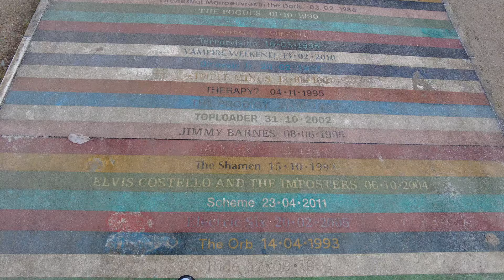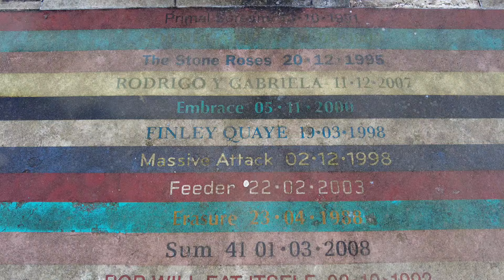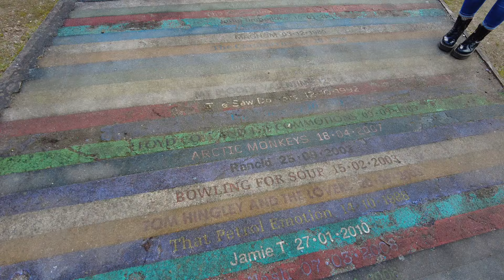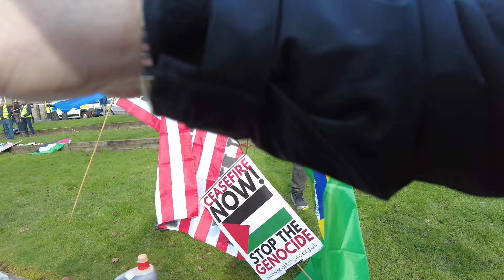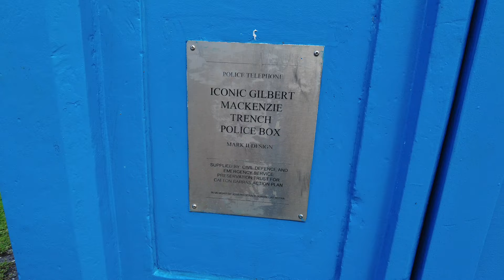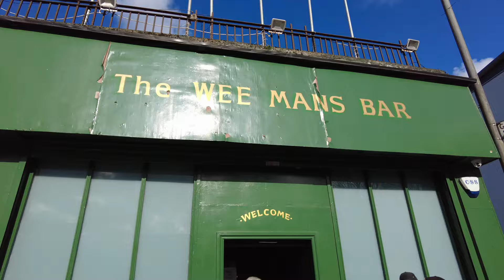Trying To Get Cops To Answer Straight Questions, Palestine 'Office Stormers', March & Dirty East End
On my wander around Glasgow I came across the Palestinian protest march to the Emirates Arena in the City's East End. I talk to Police Scotland PCs asking them how seriously certain complaints are taken, but they just won't be drawn to an answer. I also ask other Police Constables about the allegations some of the pro-Palestine chants are antisemitic, but cops say they aren't. I spoke  to the Palestinian protestors accused of storming a Member of the Scottish Parliament's office in Glasgow last week

I followed the march to the Emirates, the further east of the city we went the dirtier it got.